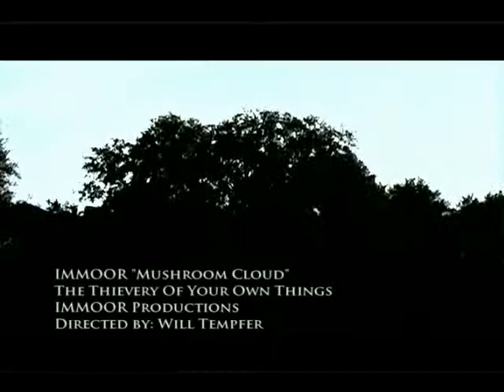Mushroom Cloud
Class project music video I made for IMMOOR's Mushroom Cloud.